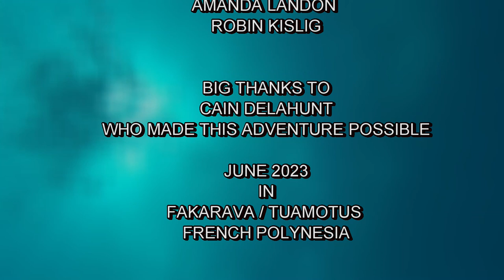Dive the big blue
This movie is a summary of 10 days of scuba-diving at the south pass of Fakarava located in the Tuamotus in French Polynesia.
we were so lucky to be there at the full moon of June 2023 so we could see before and after the spawning of many groupers and lots and lots of grey sharks.
enjoy the dive!